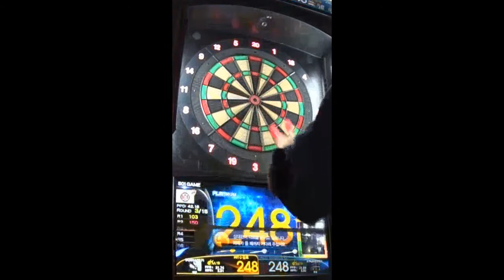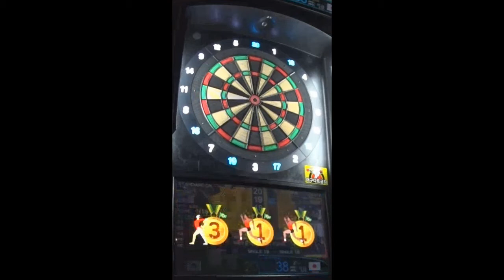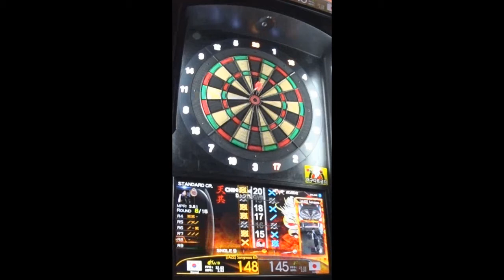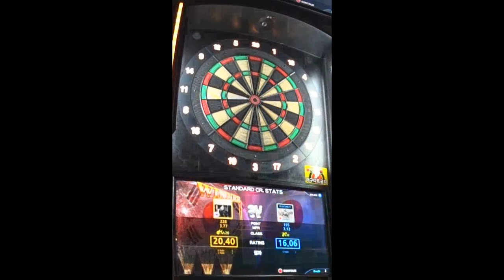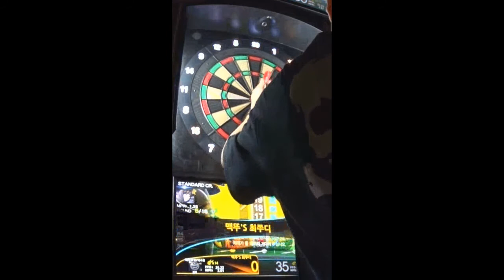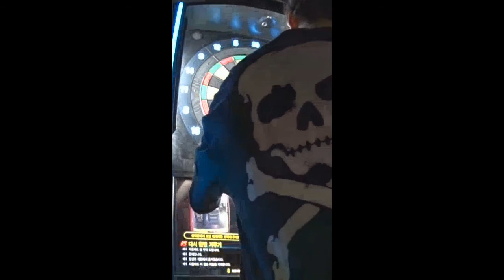8/1 GLOBAL VERSUS MOVIE GAME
501 & Standard Cricket